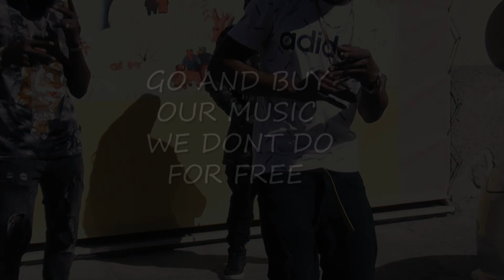ABINGO SLAY KING AND NOMSKY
DOPE HIT